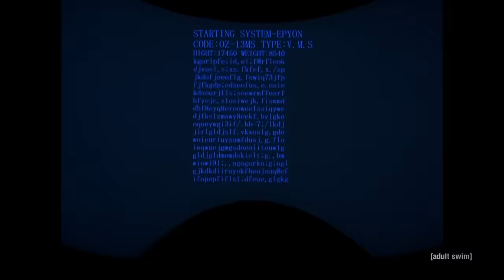Mad Rhetoric | Toonami 25th Anniversary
Celebrate 25 years of Toonami with "Mad Rhetoric" - the 2001 music video for "Walking Stick" by Joe Boyd Vigil from the album Toonami: Deep Space Bass.

Remastered by @SlimD716